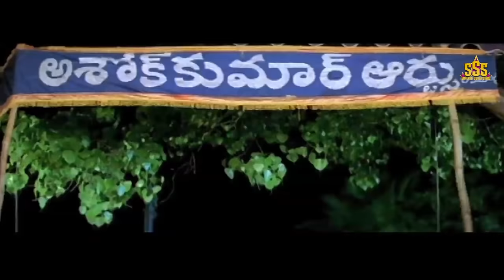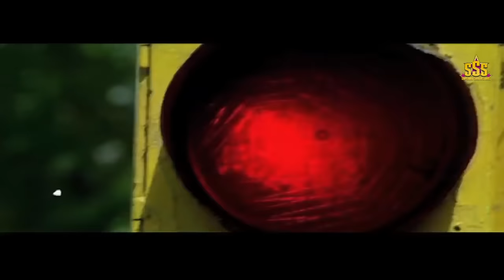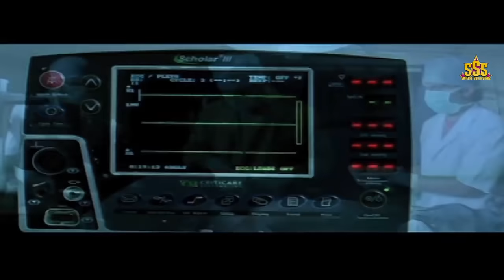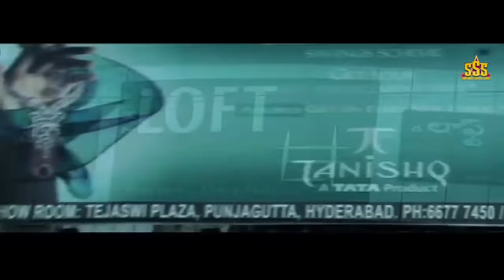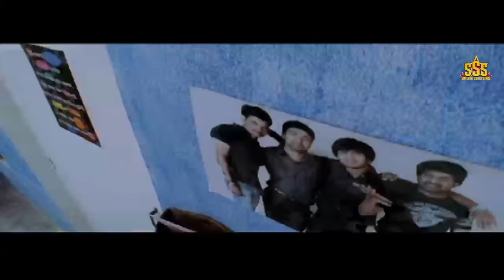YUVATHA - Hindi Dubbed Full Movie | Nikhil Siddharth & Aksha Pardasany | Action Romantic Movie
Presenting Hindi Dubbed Full Movie "YUVATHA" starring Nikhil Siddharth & Aksha Pardasany. Exclusively on Superhit South Stars

Movie Credits
Directed by Parasuram
Produced by Hari Tumma, Uma Prakash
Starring Nikhil Siddharth & Aksha Pardasany
Cinematography Jaswanth

Synopsis:
Babu (Nikhil), an orphan raised by his uncle and aunt, leaves for Hyderabad to stay with his friends, each of whom have their own dreams in life. In an unforeseen situation one of his friends get hospitalized. To save their friend, the three friends attempt a bank robbery but get trapped for what they have not done. How they acquit themselves later and save their friend forms the plot of Yuvatha.